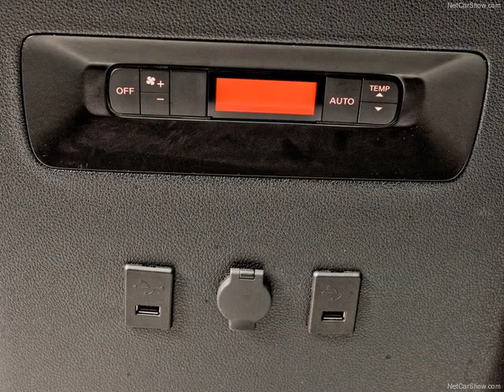Nissan NV200 Taxi (2014)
Nissan NV200 Taxi (2014), Each day, 600,000 New Yorkers hop in the back of a taxi - the iconic yellow cab that is a symbol of New York City around the world. Starting now, the first full vehicle prototype of the Taxi of Tomorrow can be seen by drivers, passengers and owners. The 2014 Nissan NV200 Taxi, New York's Taxi of Tomorrow, made its global debut at a special event in SoHo with Nissan President and CEO Carlos Ghosn and New York City Mayor Michael R. Bloomberg.

Following the event, the Taxi of Tomorrow is headed to the 2012 New York International Auto Show, where it will be on display for New Yorkers and visitors from around the world. The auto show at the Jacob Javits Center is open to the public April 6-15.

"We're proud to introduce a new era of urban mobility to New York with the Nissan NV200 Taxi - New York City's Taxi of Tomorrow," Ghosn said. "The exclusive Taxi of Tomorrow draws on Nissan's global experience in commercial vehicles, as well as insight from New York City taxi drivers and passengers, who helped identify important improvements over today's cabs. The Nissan taxi will deliver unprecedented levels of innovation and comfort to New York's 600,000 daily taxi riders."